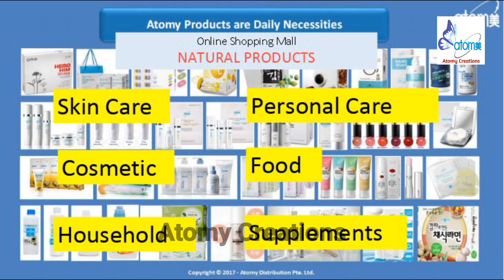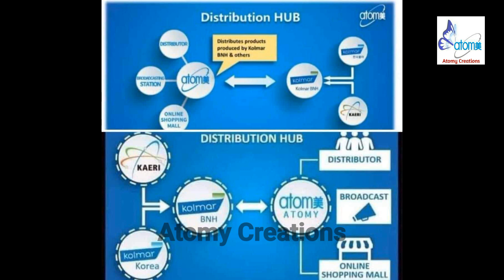అటామీలో సభ్యులవ్వడానికి 10 ఉపయోగాలు | 10 Benefits to Jojn In Atomy in Telugu | work from home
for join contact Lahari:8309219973